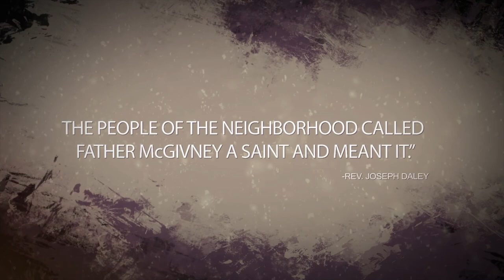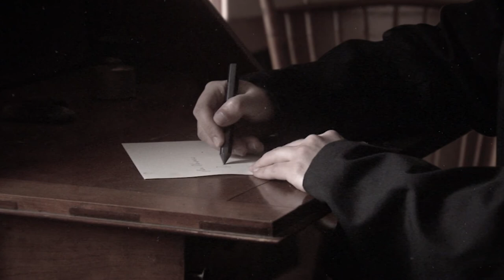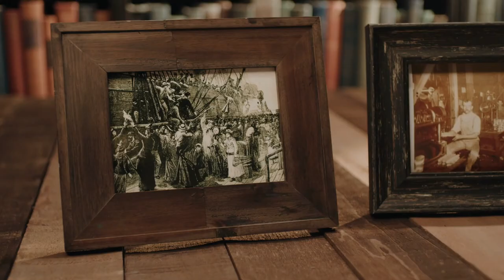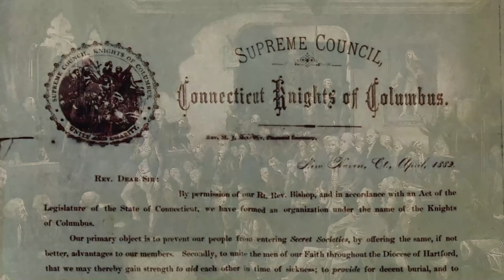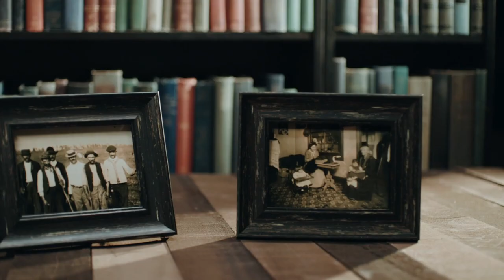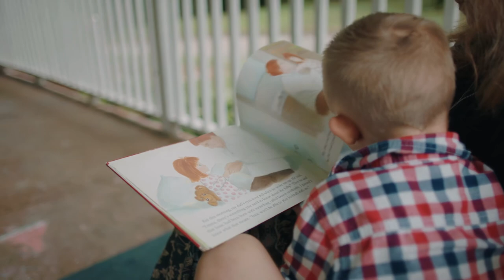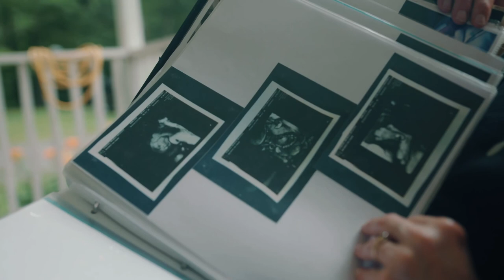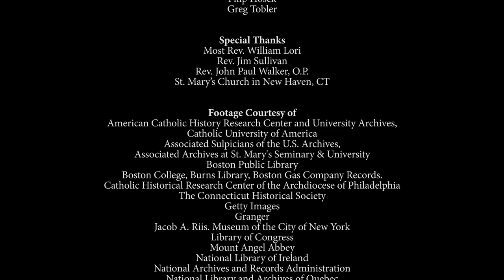Knights of Columbus - Father Michael McGivney Beatification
Documentary on the life and legacy of Knights of Columbus founder, the Venerable Fr. Michael J. McGivney, beatified on October 31, 2020.